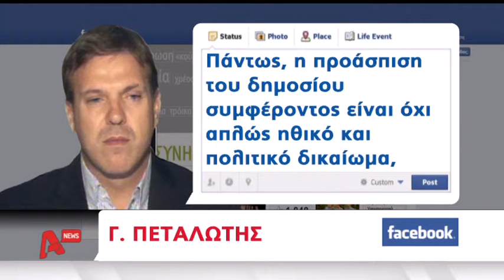Ο ΓΑΠ απαντώντας με επιστολή προς Ευάγγελο Βενιζέλο AYTHORMHTOS